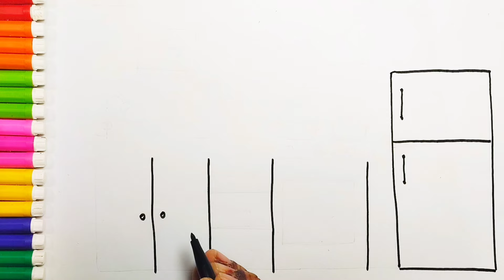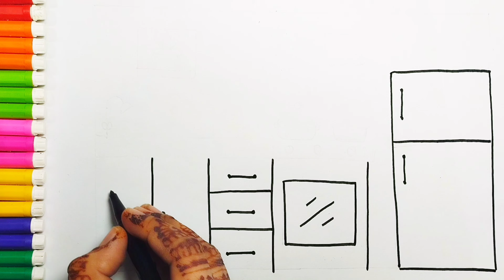Kitchen Drawing, Colouring for Kids and Toddlers | Kitchen Design Drawing For Kids and Toddlers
Hello Everyone Today I am Drawing Kitchen and stove,wall painting and much more
please start to draw with me it's very easy drawing step by step for Kids toddlers and preschool kids
I love Drawing Art I know I am not perfect Artist but I will trying because I love Art, Coloring Painting so much 💖 😁
 please I request you support me
thank u so much love you all 💞 😚

kitchen drawing and coloring pages for kids
kitchen drawing tutorial
drawing painting and coloring for kids
kitchen drawing for beginner
drawing for children,drawing kitchen
modern kitchen drawing
easy kitchen set drawing for kids
kitchen drawing easy

 Kitchen Drawing, Coloring, Painting for Kids and Toddlers | Child-Art